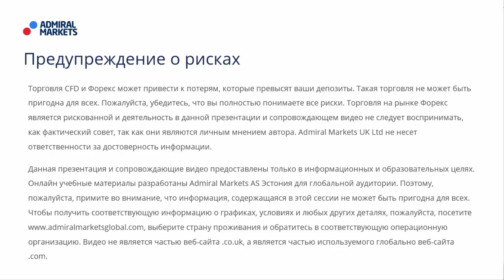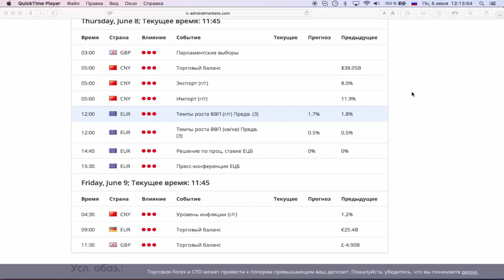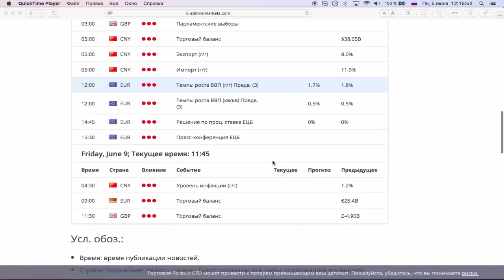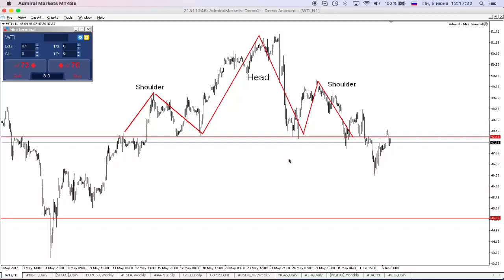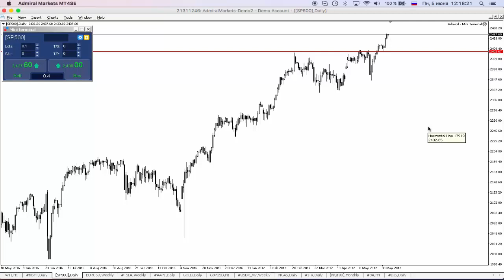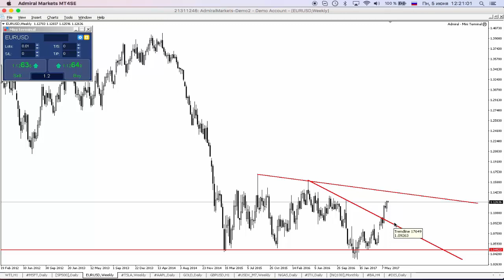Фундаментальный анализ. Обзор предстоящих событий с 5 по 9 июня от Фредерика